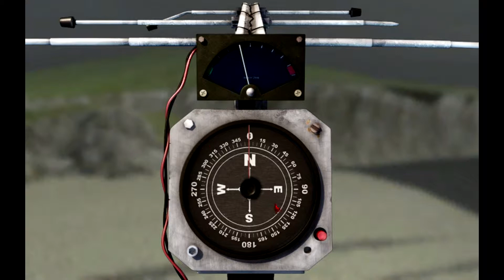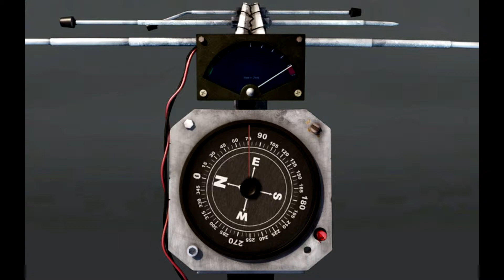黑镜2 Black Mirror 2 簡單模式21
black "video game" nation stripes old cam army power year race seven chat mirror school years diamond "nation army" "old school" skool months month boston "months old" anniversary widow edge live massachusetts streets adam straight larry mirrors cambridge clayton college vertigo worcester name providence mirror's quincy "mirror's edge" city village earl step "mirrors edge"